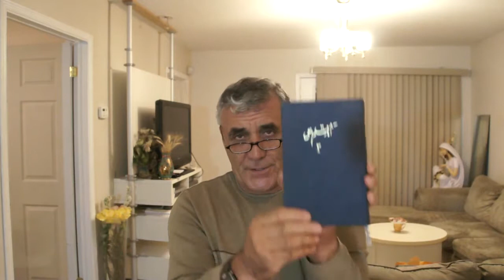Baha'u'llah's Seven Valleys Valley of Knowledge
Valley of Knowledge if properly translated it would be "Valley of Divine Understanding". While knowledge is a learning process, understanding remains to be an earning one. The bulk of the subject is; to understand the end of the road to all desire is spirituality. To realise we are a part whole mankind and we might reach to a point that we become Godless like our God but nevertheless like Him we are in love and have a beloved. In the beginning it was God, now it is mankind or any other intelligent being.